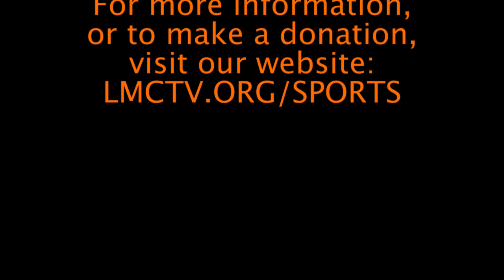LMC Varsity Sports - Field Hockey - Greenwich at Mamaroneck - 10/10/19